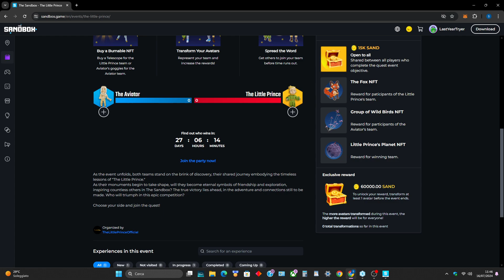THE LITTLE PRINCE: An Adventure of Friendship - All Quests 11/11 Walkthrough Gameplay The Sandbox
SUMMARY:
"Explore The Little Prince's poetic universe. NFT proceeds partially benefit The Antoine de Saint Exupéry Youth foundation."